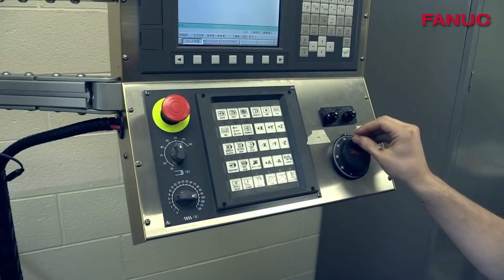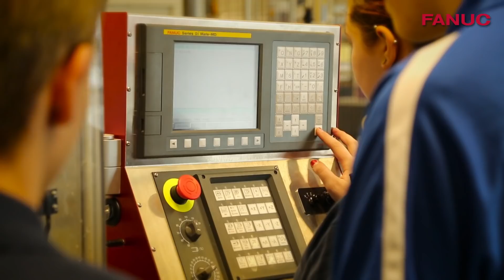Michigan Governor Rick Snyder visits FANUC America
FANUC America had the honor and privilege to host Michigan's Governor Rick Snyder on a recent tour of our headquarters.

During his visit, Governor Snyder emphasized the importance of education in Science, technology, engineering and Math.  These fundamentals are the key to Growing Michigan's economy and maintaining a strong work force now, and in the future through education and technical training.  FANUC has been working with educational institutions right here in Michigan, as well as across the nation to integrate STEM and manufacturing technology into their curriculums.